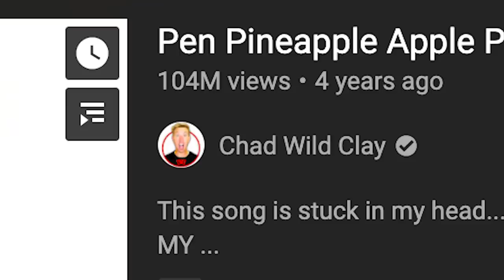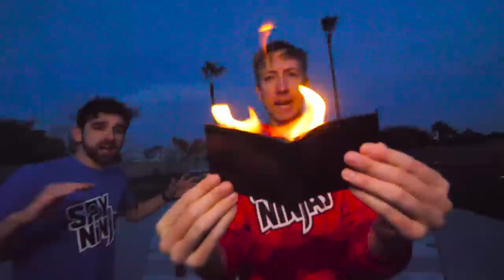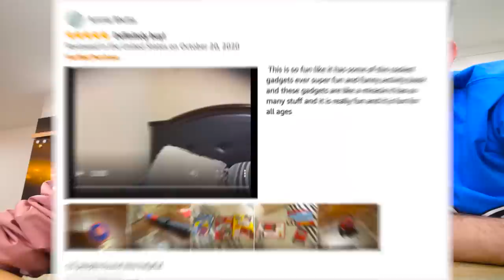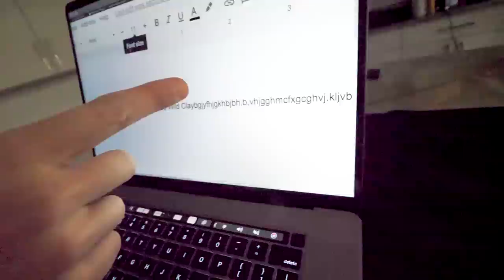OUCH... Viral TIK TOK Gadgets & Coolest Hacks And Tricks Tested By Spy Ninjas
After Chad Wild Clay made "YouTube THIEF REVEAL! Golden Play Button is Selling for $100,000 on eBay!", Vy Qwaint created "PLAYING AMONG US with SPY NINJAS New Roles Mod - Among Us in HD cuz It's in Real Life", Daniel Gizmo uploaded "EXTREME RAP BATTLE ROYALE vs SPY NINJAS - Vy Qwaint & Melvin PZ9 vs Daniel & Regina w/ MC CWC", and Melvin PZ9 filmed "WHICH YouTuber Is My ENEMY? Spy Ninjas React To Aphmau, Preston, LankyBox, and SSundee" the Spy Ninjas decide to have some fun now that they defeated the Project Zorgo hackers. The leader is gone so we can do fun challenges and trends like an Extreme Tik Tok Gadget Challenge! Some involved fruit like our fruit chopping fruit ninja days. We did a satisfying ASMR DIY Pineapple Tik Tok trend and much more. We even played a prank on brother and sister, Melvin (PZ9) and Regina Ginera. They were making a Roblox gameplay video on their gaming channel. They were scared! Then something went horribly wrong. We lit Daniel's iPhone 12 on fire! It even fell into the pool! We even used a weird earwax extraction tool. There were magic tricks involved to make paper transform into $10,000!